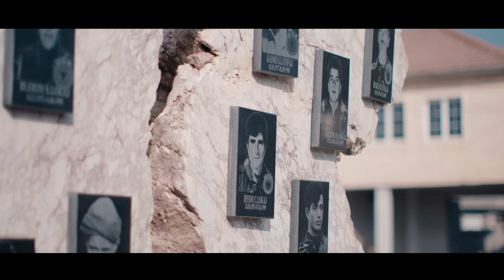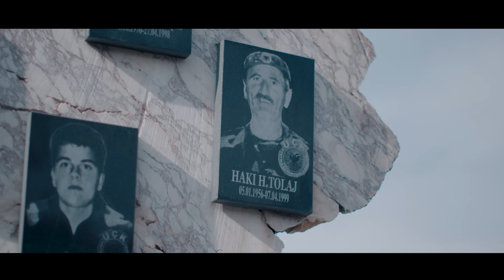Gold AG - Babë e djalë (Official Video)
Gold AG - Babë e djalë
Connect with Gold AG

Tekst e muzikë: Gold AG
Orkestrim: Fatos Canolli
Vokal përcjellës: Lule Mustafa
Video: MProduction

28 NËNTOR 2020